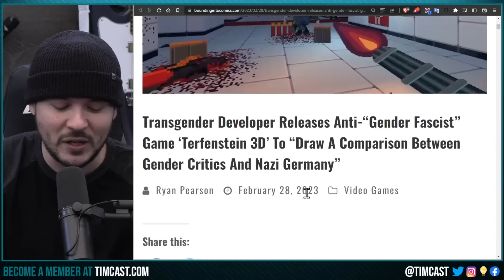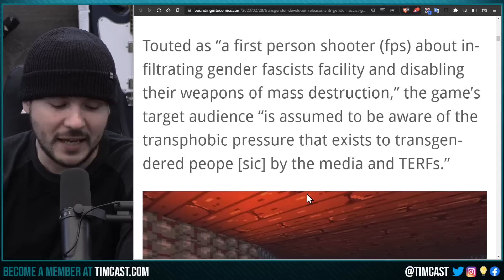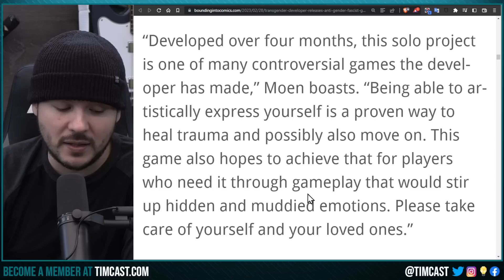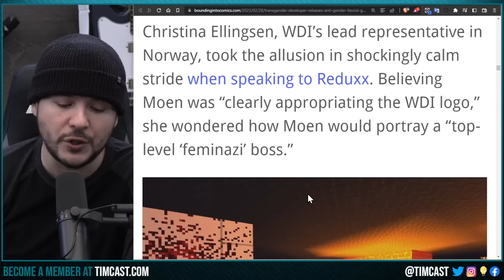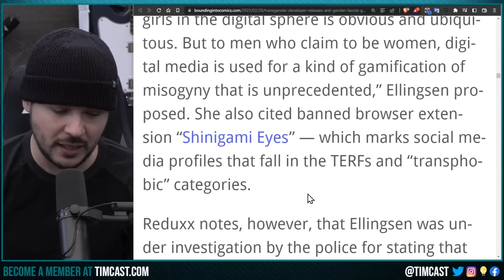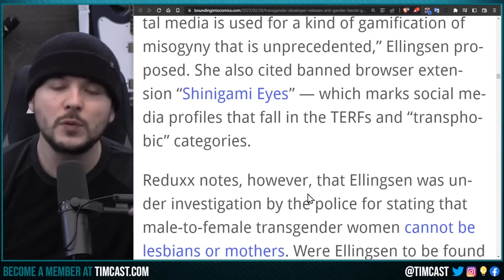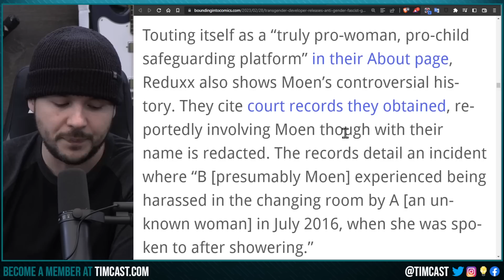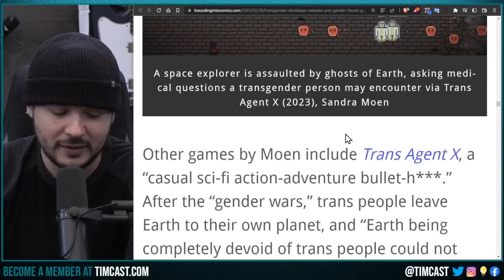Trans Activists Makes Video Game Where You MASSACRE Women, Terfenstein 3D SLAMMED As Psychotic